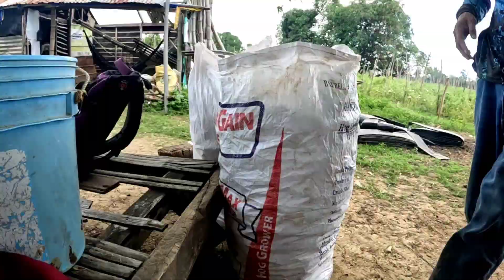VLOG377 KULANG SA ORAS AT GAWA KAYA NAHUHULI TAYO,,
isang magadang Gabi mga boss welcome po sa ating munting chanell BOSS JJ AND COMPANY maraming slmat po sa suporta at panonood God bless po🙏🙏😇😇